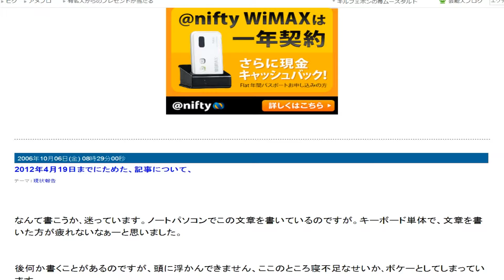視点色々音声レビュー早口音が小さいが 57